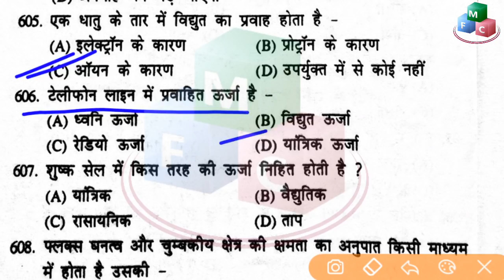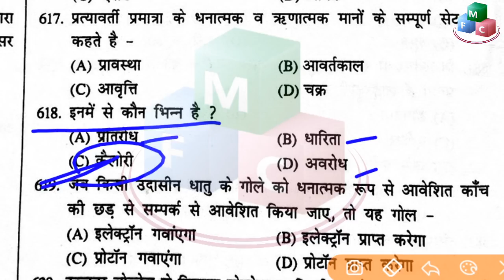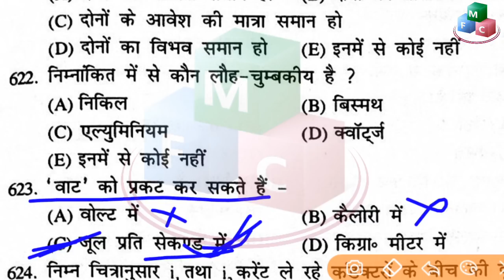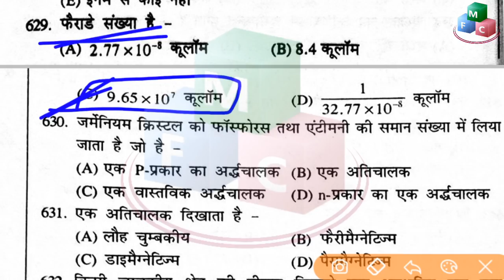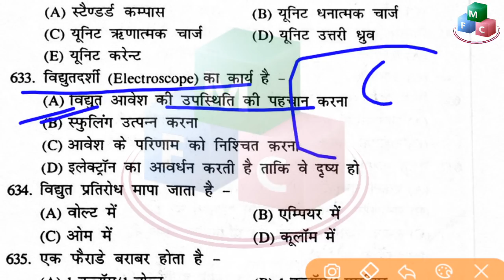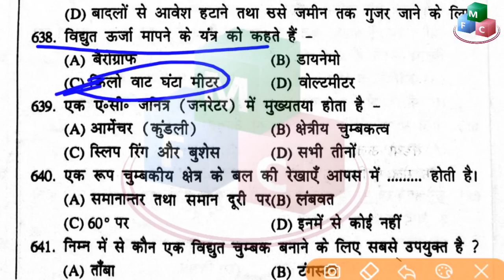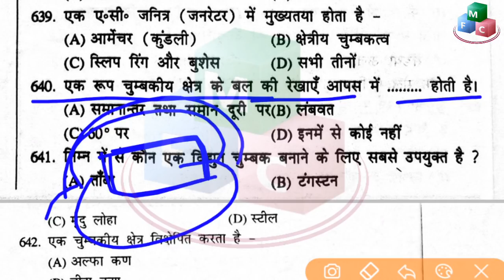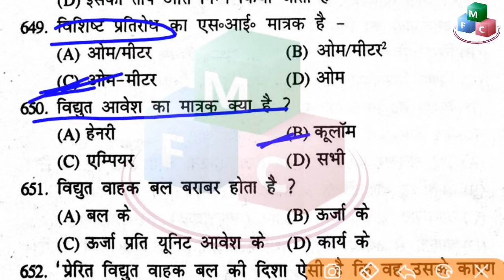SCIENCE GK - PHYSICS || RAILWAY PREVIOUS YEARS QUESTIONS in hindi part-16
RRB ALP Previous Papers here. Download Railways Technician last 10 years Exam Papers & Answers. RRB Loco Pilot Solved Papers along with Solutions in Hindi ...RRB ALP Previous Papers PDF is available here. Candidates can download the Railway Loco Pilot Previous Years Old Papers